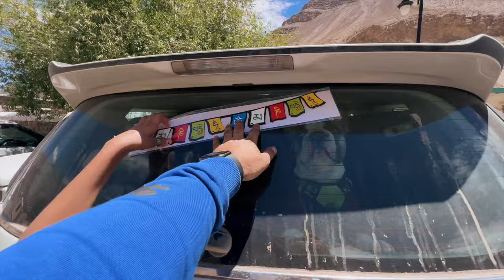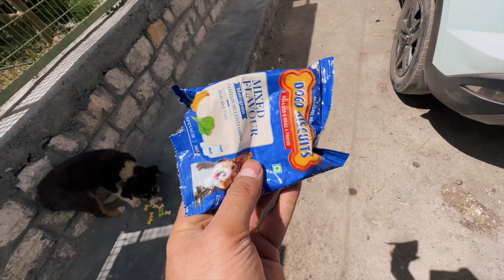Brody Bunny ke Pair Jal Gye | Shopping at Tabo Monastery | Kaza Ep - 12 | Spiti Valley by Fortuner